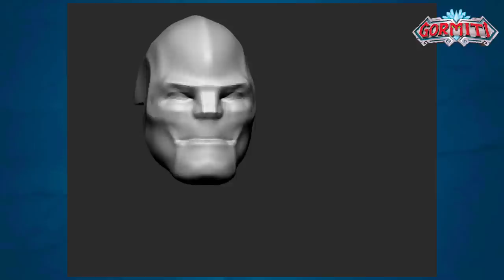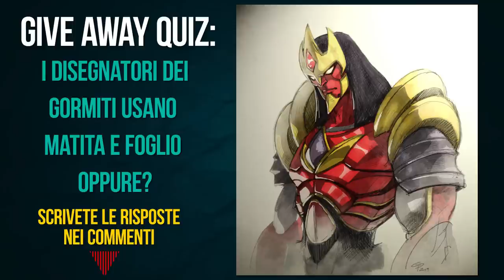Gormiti Show | Episodio 12.2 – Com’è nato Lord Titano?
Ciao amici, eccoci con la seconda parte dell’episodio 12! 💪🎉
In studio con Jonny e Giada ci sono sempre Giorgio ed Emilio, i disegnatori dei Gormiti! 😍
Nella prima parte della puntata abbiamo visto insieme ai disegnatori il lavoro che c’è dietro alla creazione della serie animata dei Gormiti.
In questo episodio invece, soprattutto per la gioia di Giada (😏), Giorgio ed Emilio ci mostreranno com’è nato il Signore del Popolo della Roccia! 😍😍😍 Siete curiosi di scoprire la trasformazione di LordTitano dal disegno in 2D al modellino in 3D?
Dopo aver visto all’opera i disegnatori dei Gormiti, è il momento dei vostri disegni gormitici! 😍
Scopriamo insieme quale disegno vi propongono questa volta Jonny & Giada e ricordatevi di inviare i disegni tramite i canali social dei Gormiti (Facebook o Instagram) oppure alla mail . I disegni verranno mostrati nel prossimo episodio!
E come in ogni episodio, Jonny & Giada annunciano il vincitore del gormitico giveaway 🎁 e mi raccomando fate attenzione a questo episodio perché troverete la soluzione al quiz finale per partecipare al gioco online e vincere il contenuto della gormitica scatola misteriosa! 🎁 🎉
Continuate a seguirci sui nostri canali social!
Ciaoooo! 👋👋👋